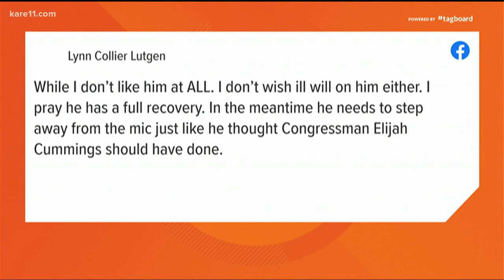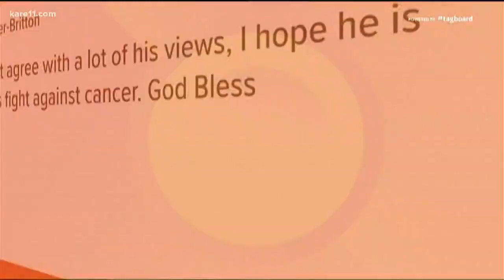Digital Dive: Rush Limbaugh reveals he has advanced lung cancer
The radio show host made the announcement Monday on his nationally-syndicated show.